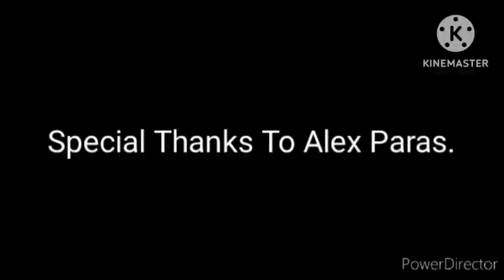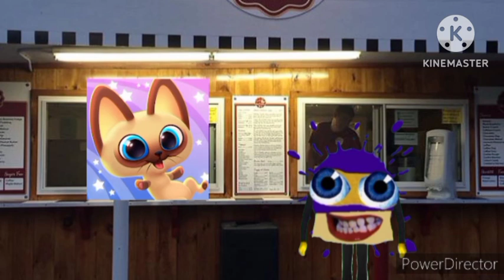Splaat Goes To Annie's Ice Cream Shack (Ft. Need For Speed) | RoboSplaat Toons (2023) Episode #6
Disowned For Need For Speed.